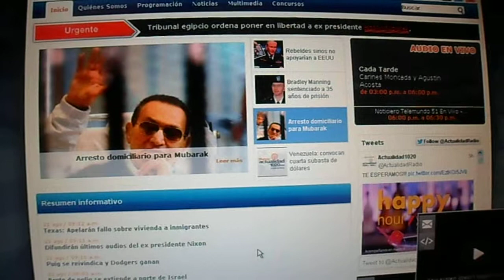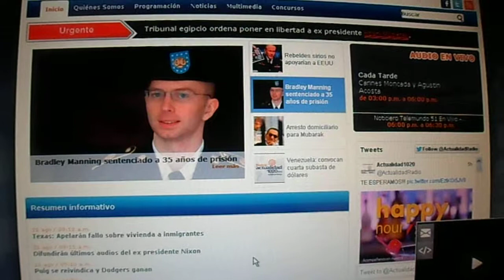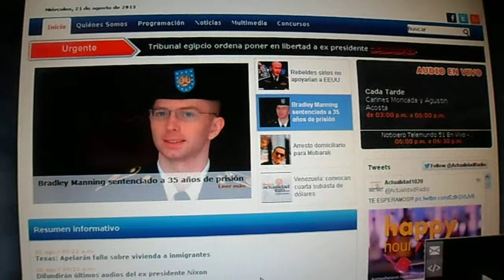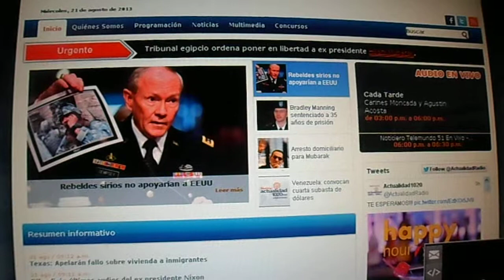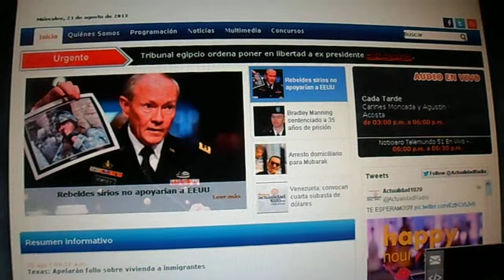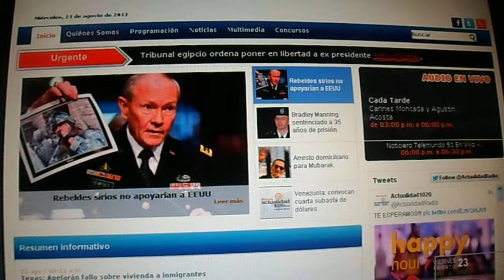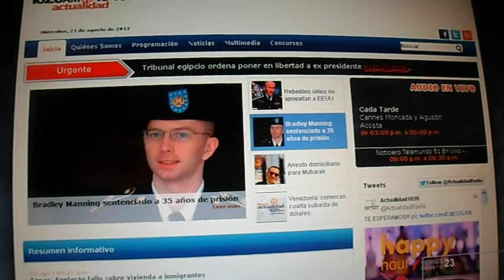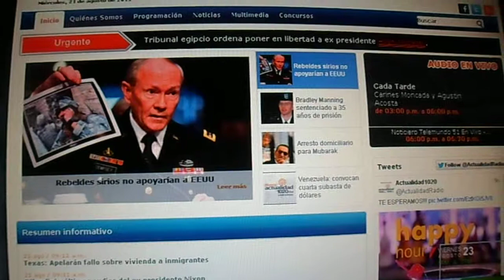Rolando Polo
At Radio Live